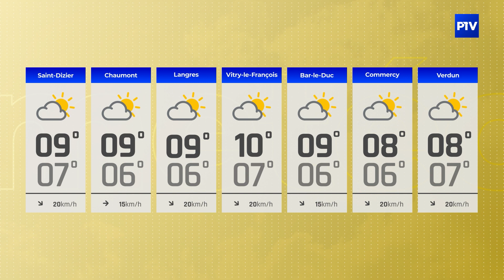La Météo | Dimanche 10 décembre 2023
Vos prévisions météo pour la journée du 10 décembre 2023.